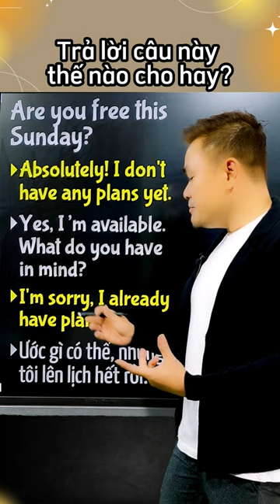18.Trả lời sao cho hay - Are you free this Sunday - Thắng Phạm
Trả lời các câu này sao cho hay:
Are you free this Sunday?